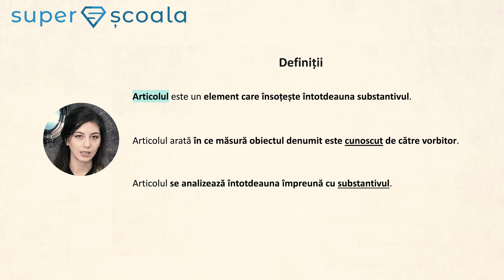Lb. Romana - Clasa a V-a - Substantiv articolul